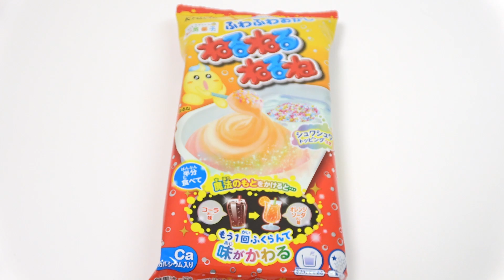Taste Change Candy Nerunerunerune Cola Flavor DIY Candy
Kracie(popin cookin series company) diy candy 'Nerunerunerune'. This new Nerunerunerune change the flavor, cola to orange soda by magic powder. It's interesting, isn't it? The price is about 150 yen(1.1 USD).